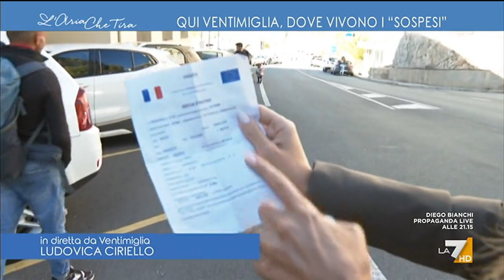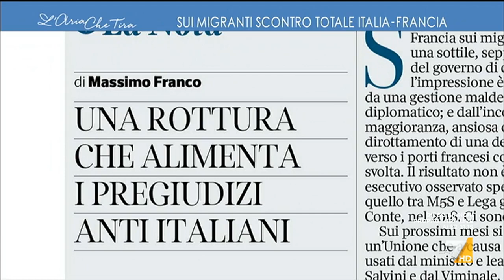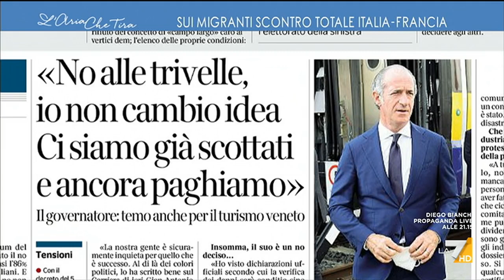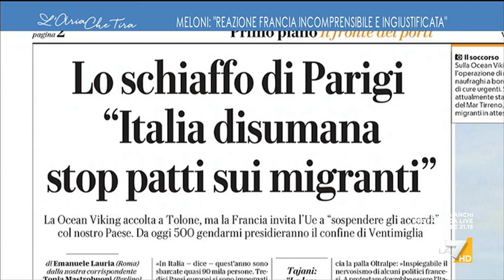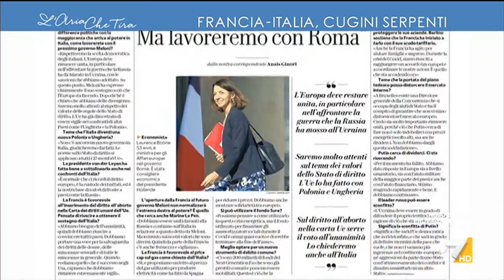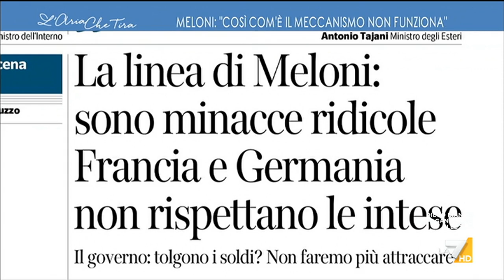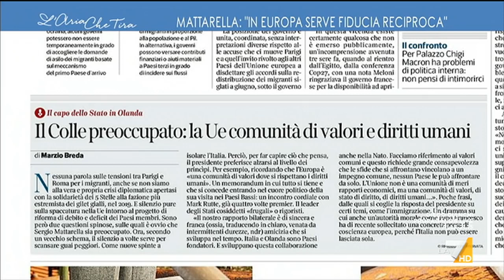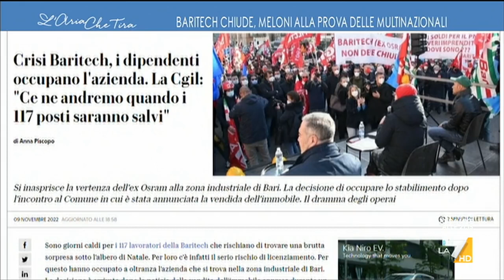L'Aria Che Tira 11/11/2022